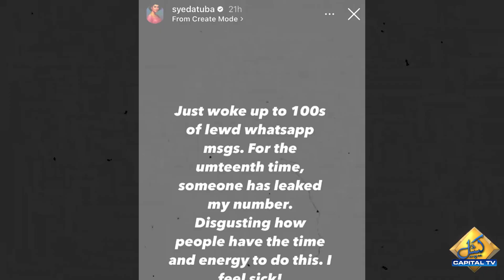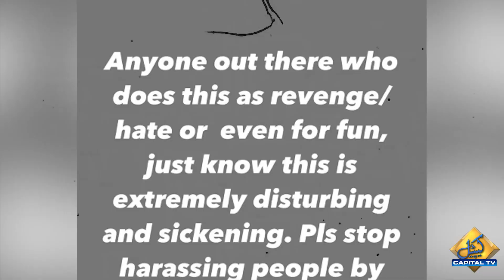Immoral Messages | Amir Liaqat EX Wife's Tuba Anwar Big Statement | Capital TV | Pakistan News